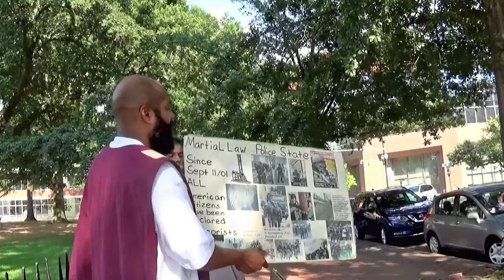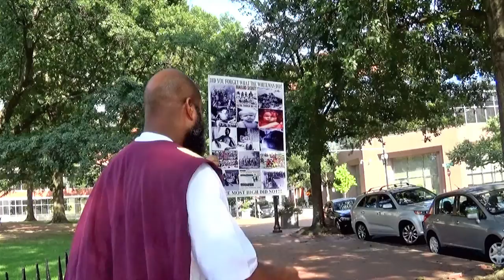(3) - All the sinners of my people shall die by the sword.